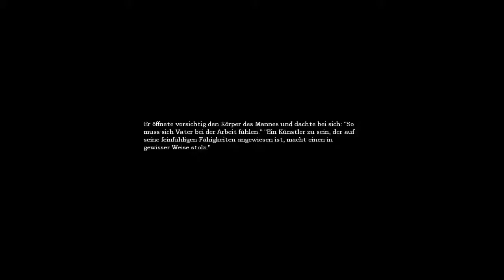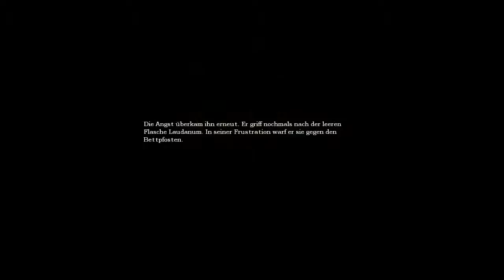Let´s Play Amnesia: The Dark Descent [GERMAN] [HD] [BLIND] # 022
Altarräume...